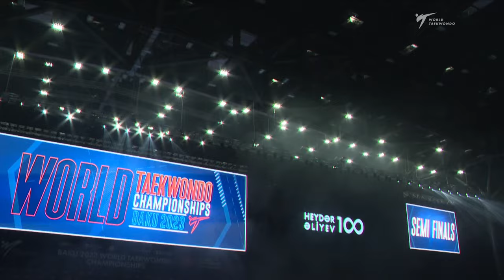330 SF Men 80kg USA NICKOLAS C A EGY EISSA S